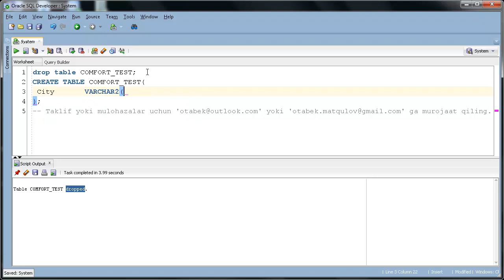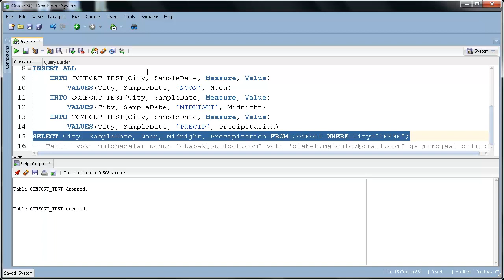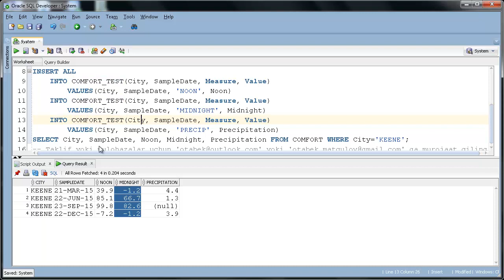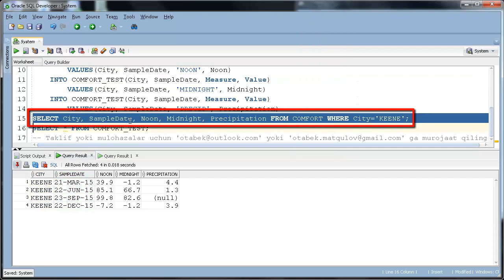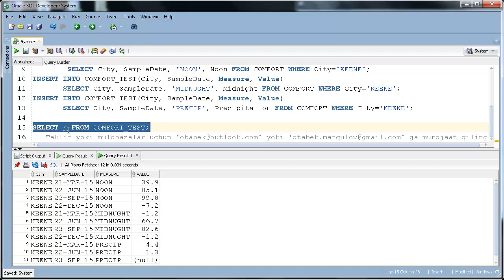Oracle da SQL asoslari 40 INSERT ALL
Multitable Inserts
INSERT ALL